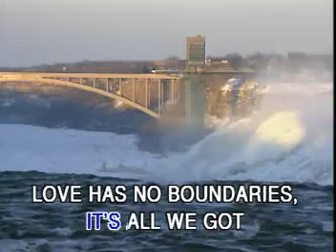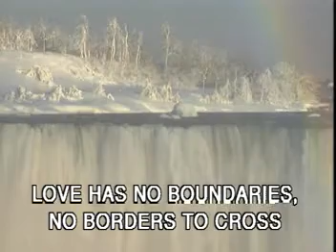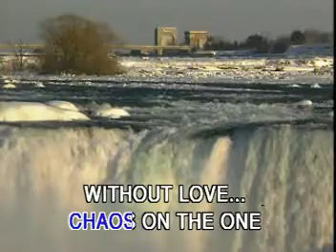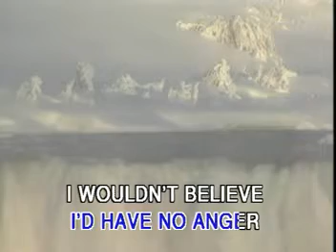ELTON JOHN'S SUPERSTAR VIDEO CD KARAOKE!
TITLE SONG: B E L I E V E
ARTIST:      IN THE STYLE OF: ELTON JOHN